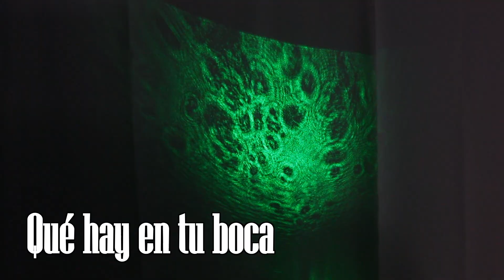¿Qué hay en tu boca? - Microscopio láser casero (Experimentos Caseros)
Experimentos Caseros
¿Te has preguntado alguna vez que hay en tu boca? Realizando un sencillo experimento con un láser y una jeringa, podrás comprobar la de bacterias que hay :D

Envíanos tus cartas y dibujos a:
ExpCaseros
Apartado Postal nº 38088
Madrid, España